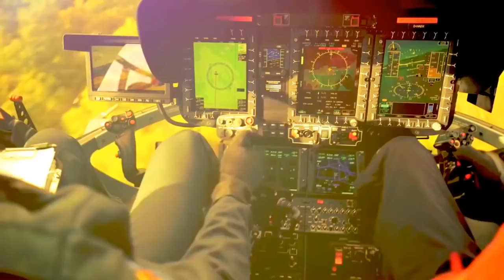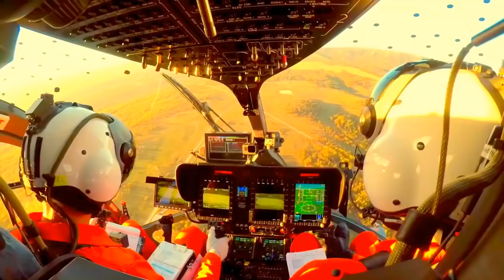HELIBRAS APRESENTA O HELICÓPTERO H 145 M AO COMANDO DE AVIAÇÃO DO EXERCITO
O H 145 - M  E A VERSÃO MILITAR E FOI APRESENTADO AO COMANDO DA AVIAÇÃO  DO EXERCITO ,  A MARINHA  JA COMPROU 3 UNIDADES DESTE H 145 M
imagens : Airbus / helibras
produção : AC News